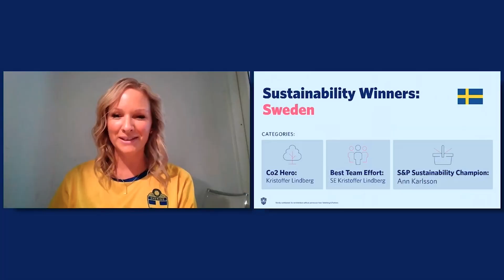Solvatten Co-Lab: Söderberg & Partners - Sustainability Week 2023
Meet Lingyi Lu from Söderberg & Partners, a company committed to sustainability.

To engage their employees in this initiative, Söderberg & Partners hosts a Sustainability Week, one of their biggest internal events. The week features a competition where points earned contribute to donations for Solvatten.

Companies with strong sustainability practices often outperform those that don't, especially in financial terms. This focus also enhances their employer branding, attracting talent who prioritize sustainability.